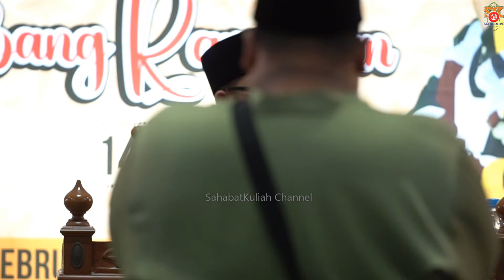Dato' Ustaz Kazim Elias ᴴᴰl Menikmati Kehebatan Ramadhan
Bertempat Di : Masjid Jamek Abdullah Hukum @ KL Eco City, Kuala Lumpur,

Bagi mereka ingin membantu usaha Admin dalam penyebaran ilmu

● Maintenance Peralatan
● Upgrade Peralatan
● Transport, Tol & Minyak
● Sara Hidup

MOHAMMAD ARIFFIN BIN KAMARUDDIN
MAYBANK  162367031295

TERIMA KASIH, SEMOGA AMAL SOLEH KITA ALLAH PANDANG
SEBAGAI AMAL JARIAH YG BERPANJANGAN, AMEEN